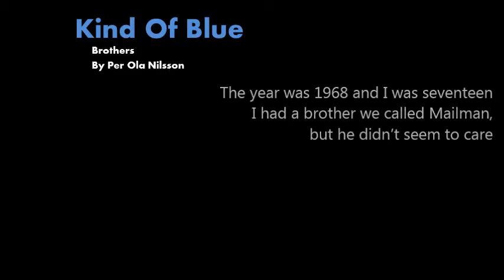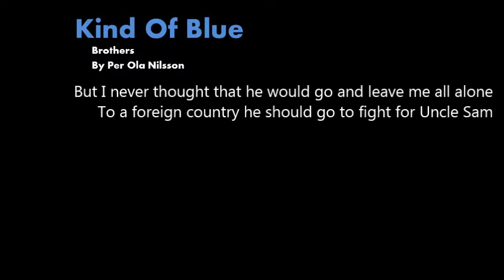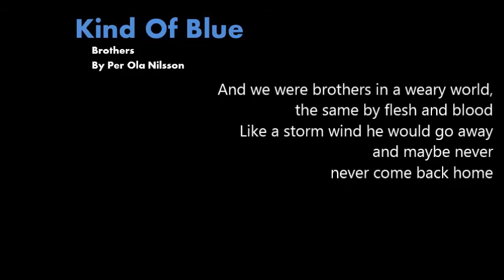Brothers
From our album One Reason To Believe (2013)
Use headphones and enjoy yourself!
Also avaliable on Spotify, iTunes and Amazon!

//KOB